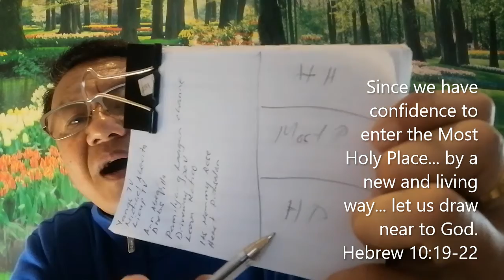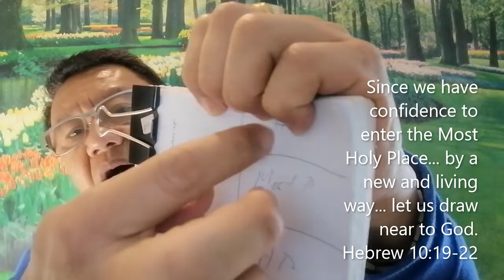Curtained off (Devotional)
Recharge Alive Vlog